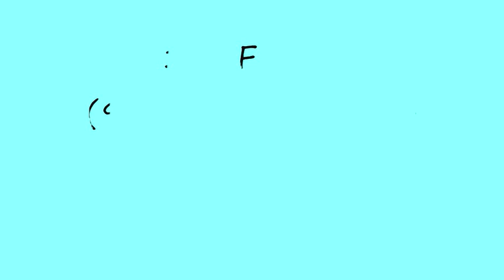19º FIBAQ (2015)